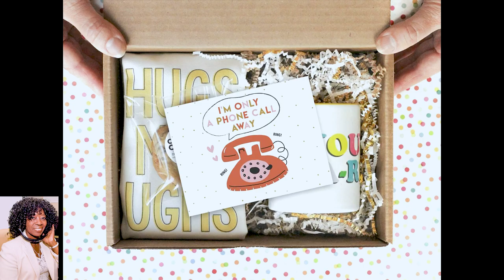Etsy Cyber Week